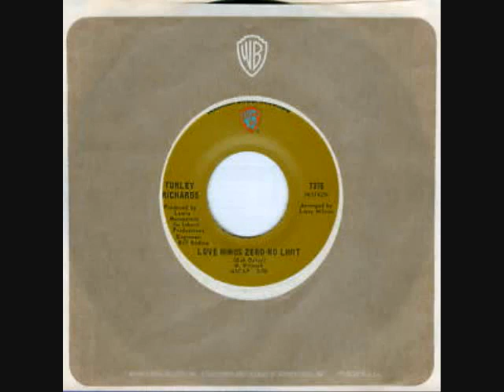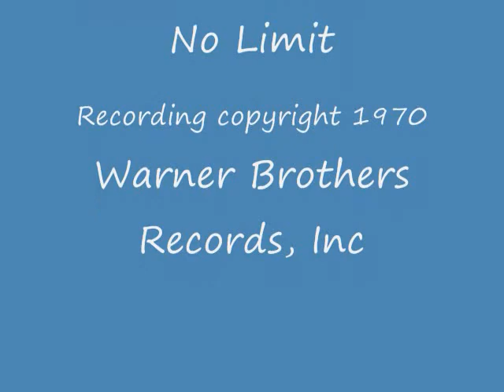Turley Richards - Love Minus Zero - No Limit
Turley Richards (born June 12, 1941 in Charleston, West Virginia) is an American singer and guitarist.
Richards was blinded in the left eye at the age of four in an archery accident, and lost sight in the right eye as well some years later. He first began playing in a group called The Five Pearls while still a teen in the 1950s. His first appearance on record was a single titled "All About Ann", released on Cincinnati, Ohio label Fraternity Records.
He moved to Los Angeles with an ensemble in the early 1960s, but his band failed and he returned to West Virginia. Later in the 1960s he moved to New York. He played the uptown East Side local Bar's (Malachy's II) (72nd & Lexington) and eventually found success in New York.He released his debut album on Warner Bros. Records in 1970. He scored two minor hit singles in the US in the early 1970s. Further releases followed later in the decade, as did a third hit in 1980.
On September 1, 2011 Turley Richards Said "My! the world is crazy. I just found out this week that Richard Turley (my given name before changing it) on Fraternity Records in 1959 song 'Making Love With My Baby' has put me in the Rockabilly Hall of fame. I'm so flattered."

On album Turley Richards (1970)
Written byn Bob Dylan
First recording ; ,Love Minus Zero/No Limit by Bob Dylan (January 14, 1965)
First releasen Love Minus Zero/No Limit by Bob Dylan on audio album Bringing It All Back Home (March 22, 1965)